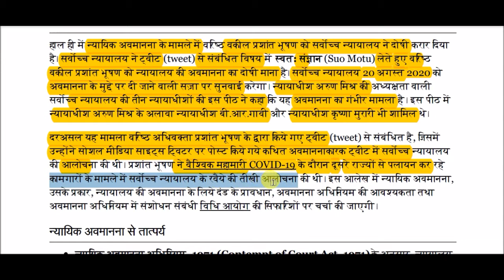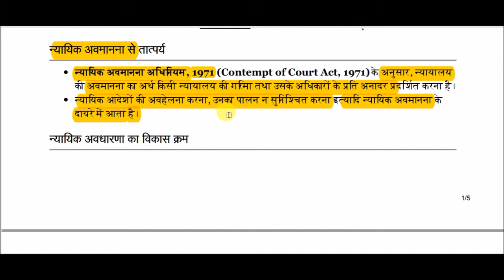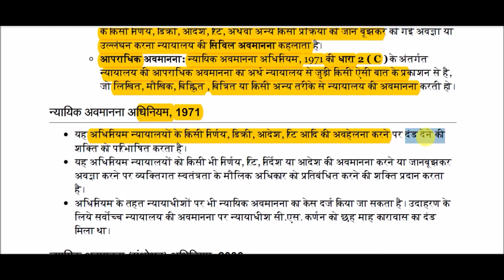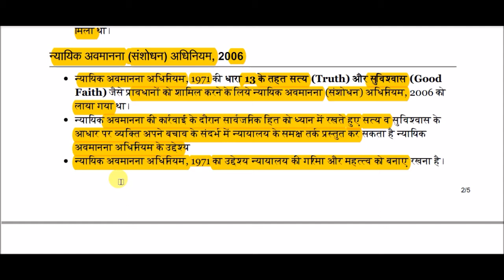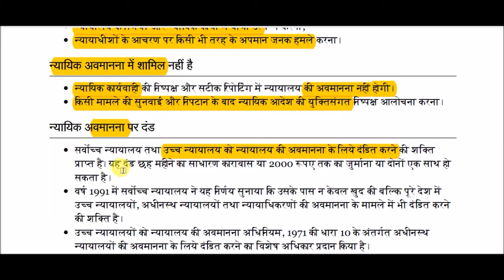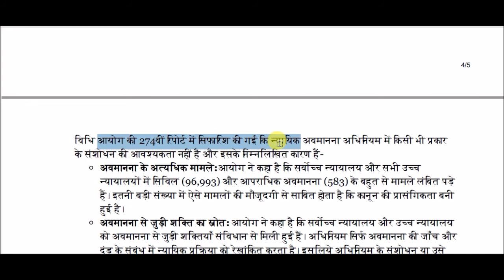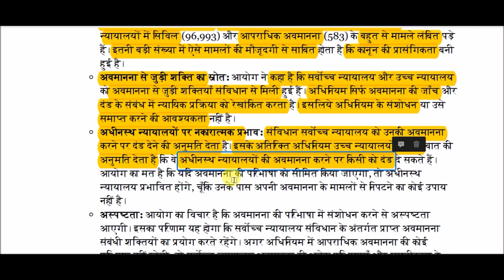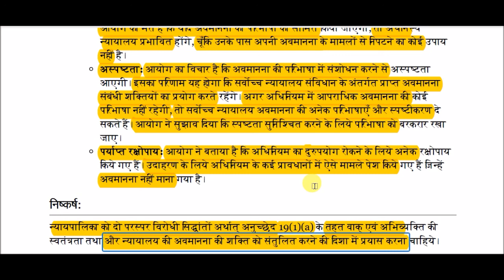न्यायालय की अवमानना || contempt of court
contempt of court for All Competitive Exams like SSC, Railway, IB, Bank, UPSC, BPSC, MPSC, PCS, etc.